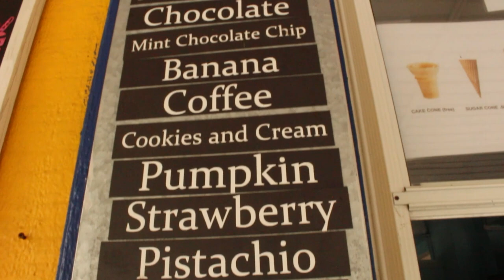The Local Ice Cream Review Of Hopewell Valley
I scream, you scream, we all scream!!!  Who likes ice cream???  Let's take a local tour.